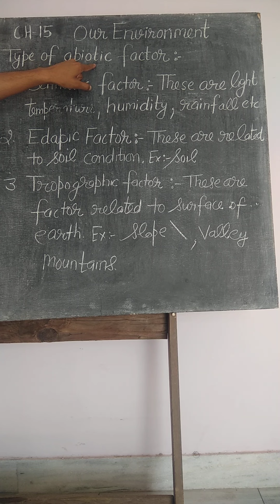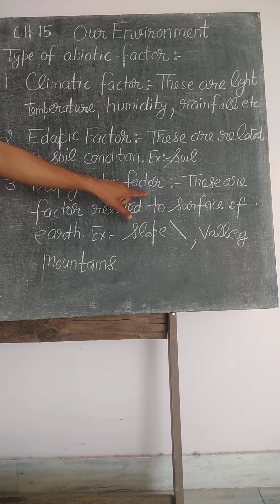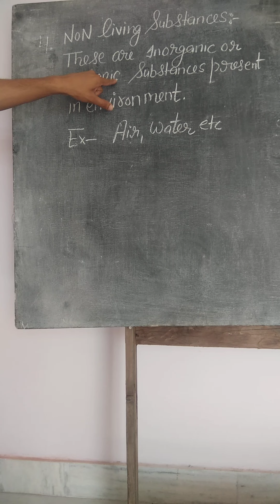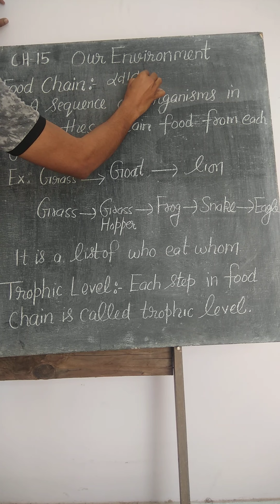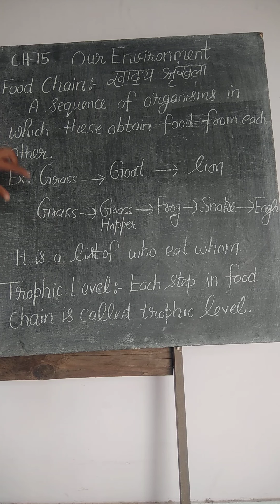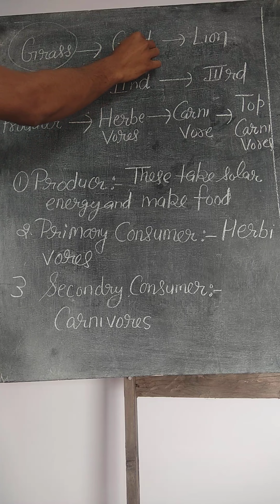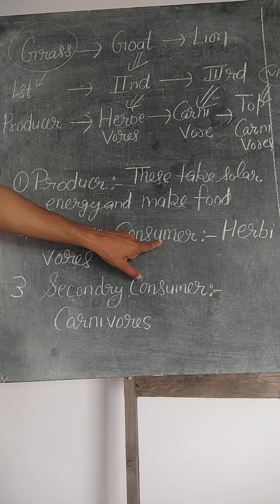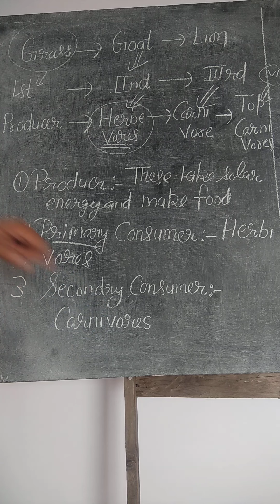Biology class - 10 our environments lecture no -10